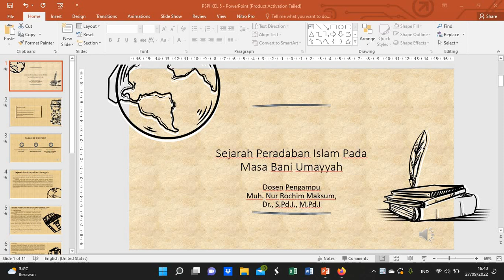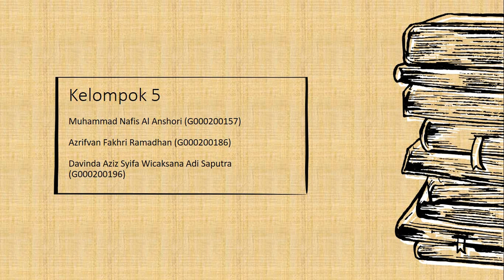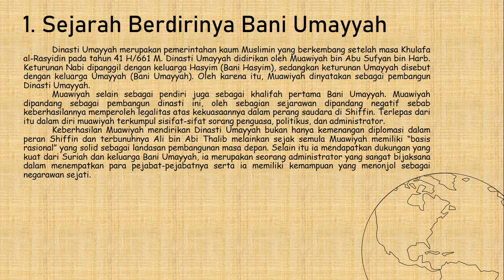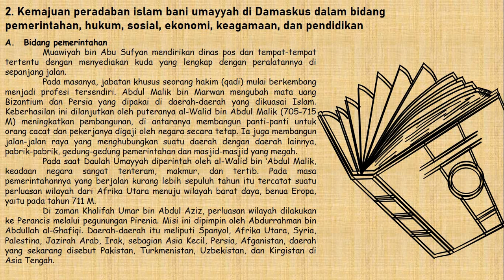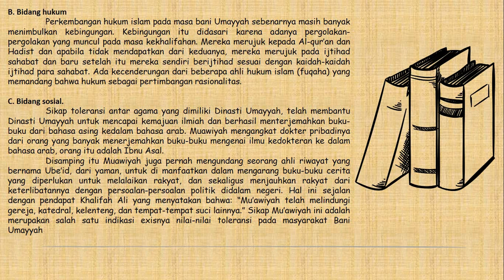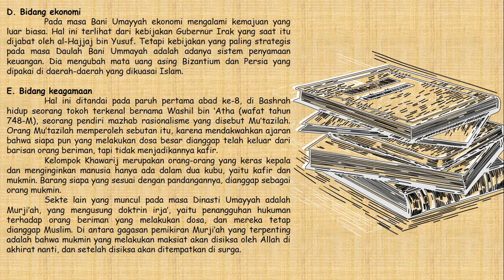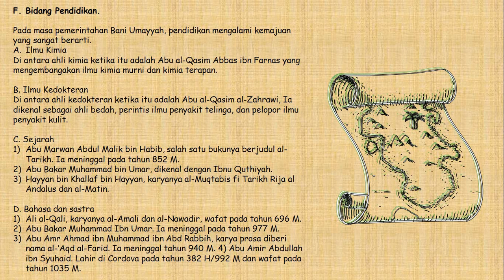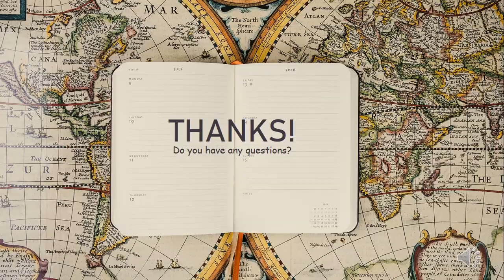C/5/Sejarah Peradaban Islam Pada Masa Bani Umayyah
-Muhammad Nafis Al Anshori (G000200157)
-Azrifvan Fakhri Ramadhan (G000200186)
-Davinda Aziz Syifa Wicaksana Adi Saputra (G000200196)